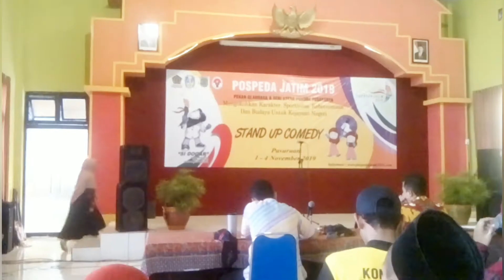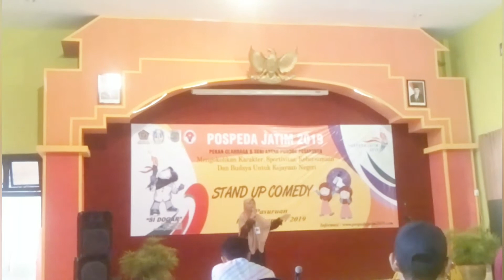Stand Up Comedy ala Santri | POSPEDA VIII PROVINSI JAWA TIMUR 2019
ID LINE      : mujiburrohmanbakri